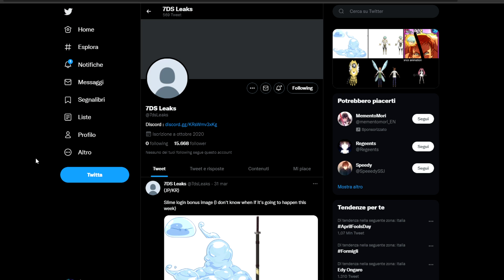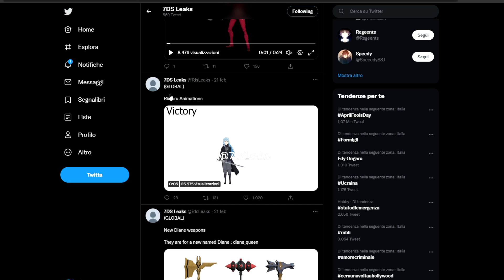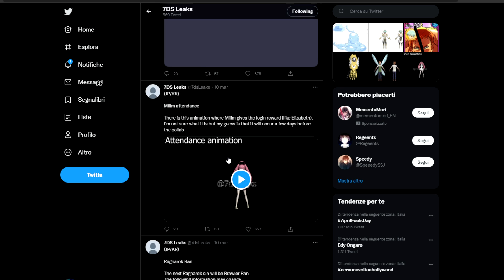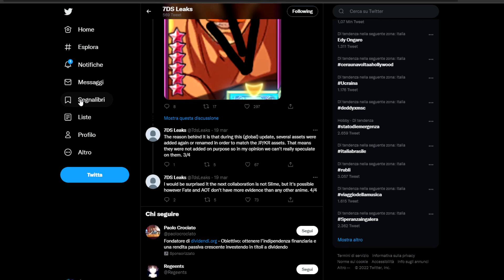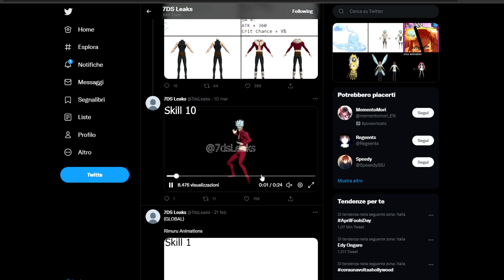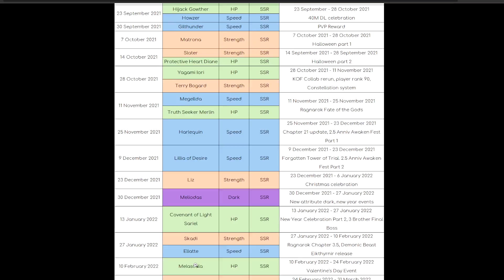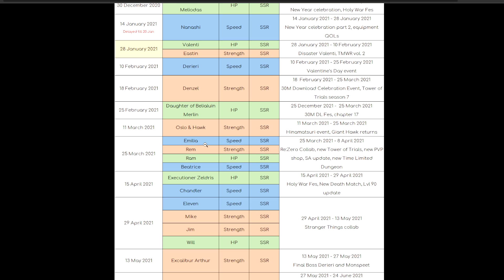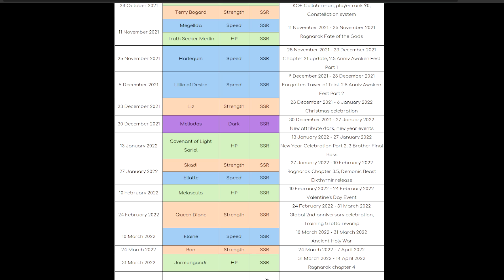COLLAB. SLIME IN ARRIVO? NUOVO SARIEL BOSS? - The Seven Deadly Sins: Grand Cross ITA